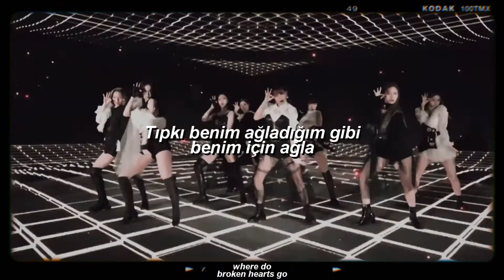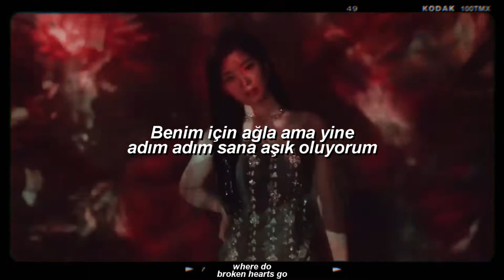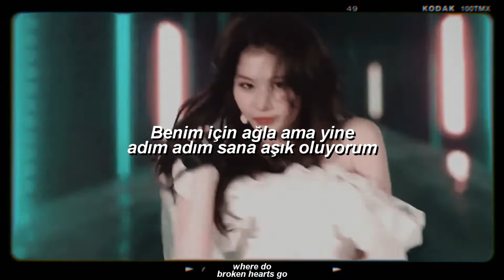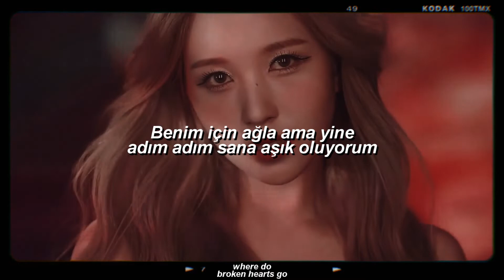twice // cry for me (türkçe çeviri)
♫♪ Lyrics ♪♫

I know
고쳐 쓸 가치도 없단 걸
하지만 그녀와 달리 난 널
쉽게 놔줄 맘이 없거든 (Never let go)
You don't know me
L-O-V-E or hatred
이별 대신 난 순진한 미소만
오늘도 네 품에 안길래, oh

아무것도 모르는 척
Baby, no more real love
너의 곁에 있어줄게
마지막엔 break your heart
Bad boy, bad boy
Yeah, you really make me a mad girl, mad girl

I want you to cry, cry for me
내가 울었던 것처럼 cry for me
Make your rain fall, cry for me
But again
조금씩 조금씩 또 빠져가
사랑에 내 결심이 또 무너져가
용서할 핑계를 만들어가
I want you to, I want you to, I want you to cry for me
Hmm, yeah

I don't know 너란 놈
미워질 줄 모르고
친구들한텐 또 너를 감싸주는 중 (Ooh; Yah yah, yah yah)
바보가 돼 버렸군 (Yah yah, yah yah; Mmm, yeah)
Ooh, 너 왜 자꾸 나를 보며 웃는데
딱 한 번의 눈물이면 되는데 (Ooh)
Cry for me, let me please forgive you, oh (Yeah yeah)

Baby, just like real love (Real love)
마지막 기회야 어서
보여줘봐 your true love (Your true love)
Yeah, you really make me a sad girl, sad girl (Sad girl, sad girl)

I want you to cry, cry for mе (Me)
Make your rain fall, cry for mе
But again (Me, yeah)
조금씩 조금씩 또 빠져가 (Oh)
사랑에 내 결심이 또 무너져가 (Oh)
용서할 핑계를 만들어가 (Oh)

사랑이란 게
너무 혹독해
미운 마음도
다 녹아버리게 해
또 다시 원해 (Ooh)
널 내 곁에 yeah, yeah, yeah (Ooh)
너 연기라도 해 빨리 cry for me
Make your rain fall
Fall and fall now, yeah

I want you to cry, cry for me (Me)
내가 울었던 것처럼 cry for me (Cry for me)
But again (Me)
사랑에 내 결심이 또 무너져가 (무너져가)
용서할 핑계를 만들어가 (만들어가)
I want you to, I want you to, I want you to die for me